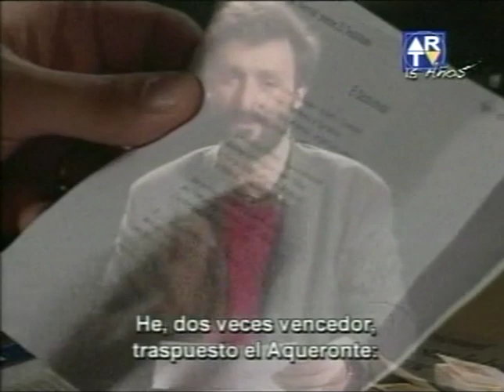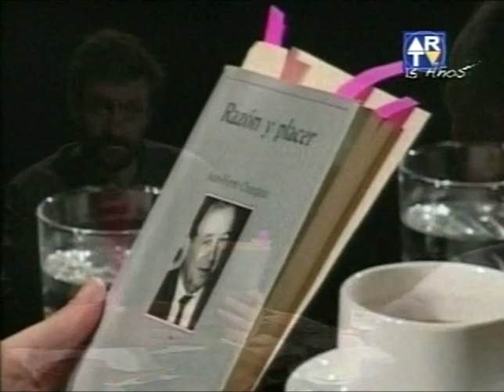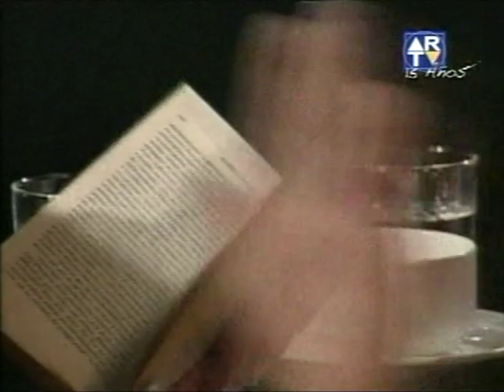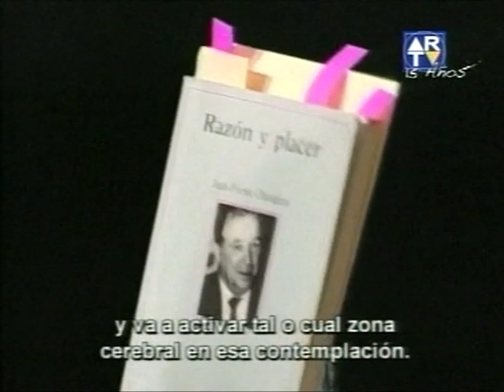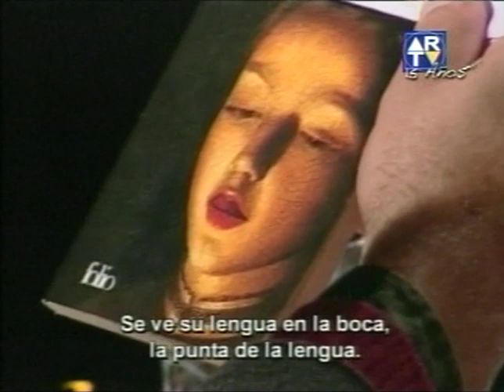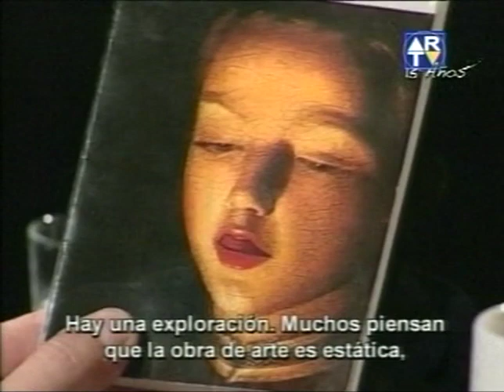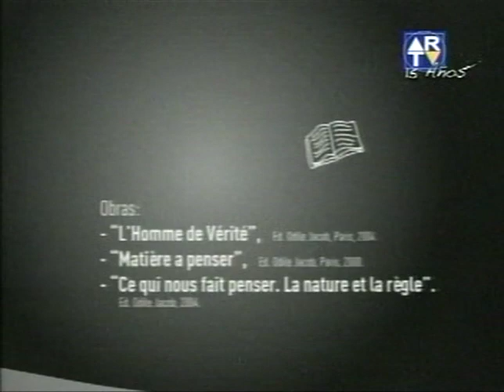Jean Pierre Changeux